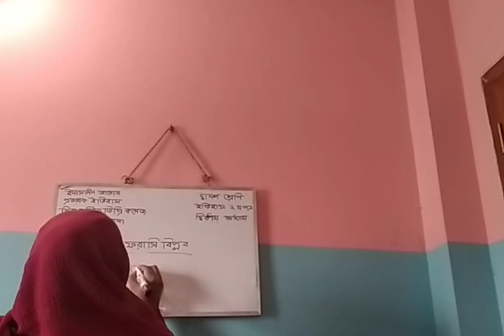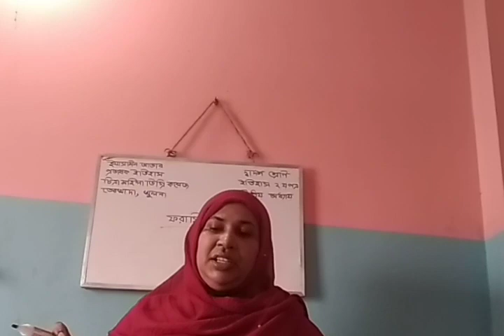Eyasmen Akter lecturer history 1st year ch-2